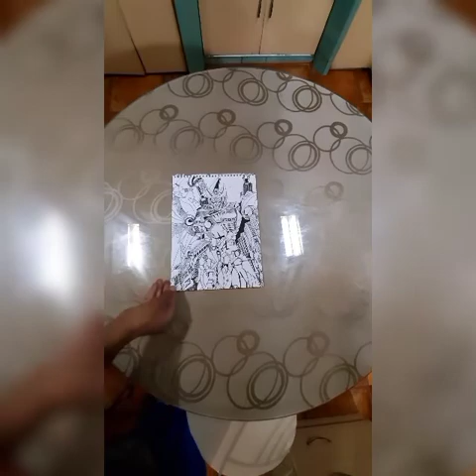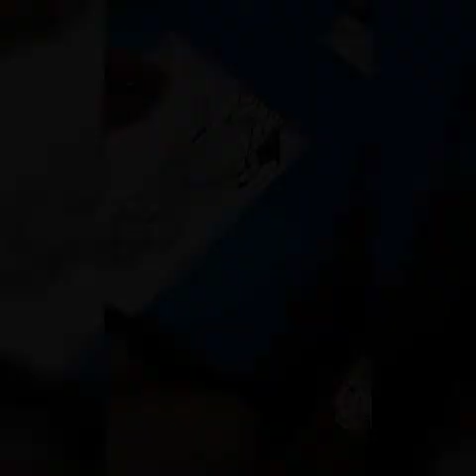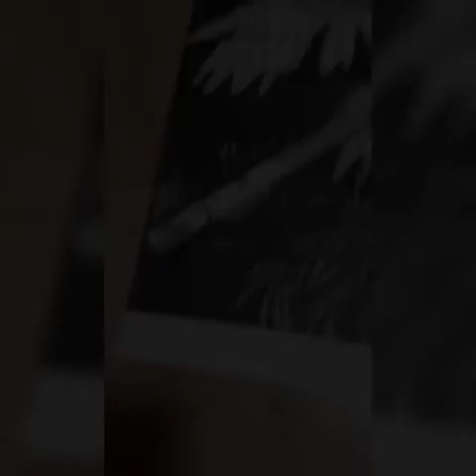Gundam Wing redrawn by Dark Artist the most detailed drawing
Gundam Wing Zero